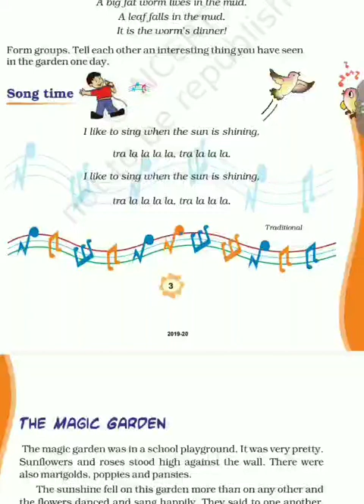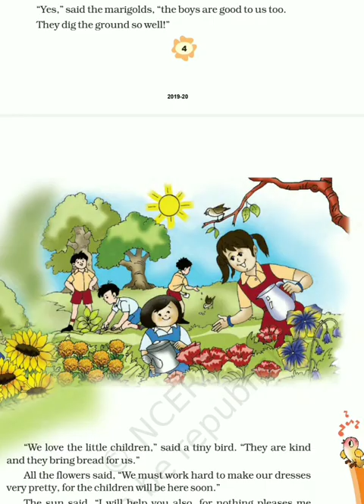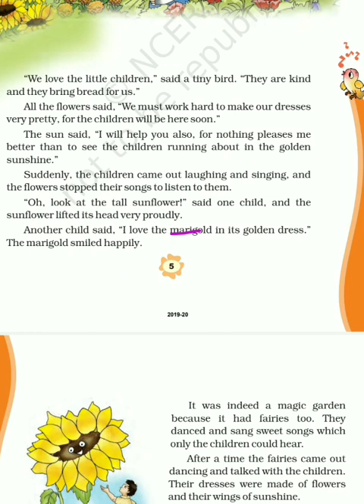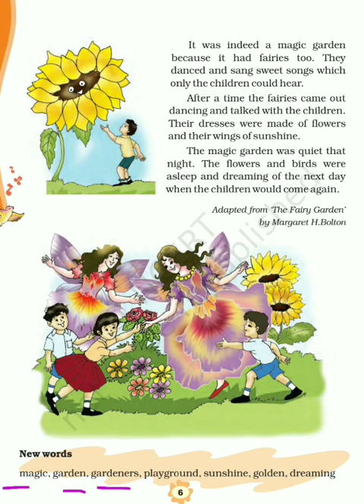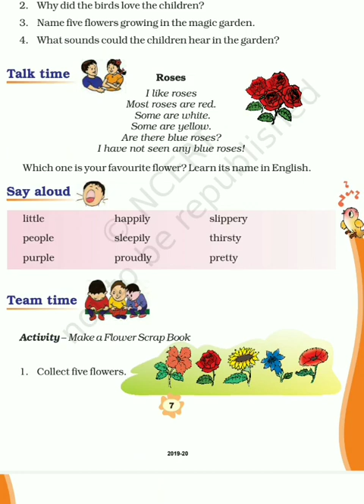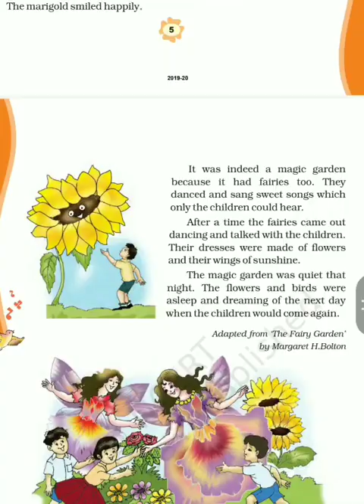The Magic Garden : Class 3 English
Story explanation and Exercise Explanation